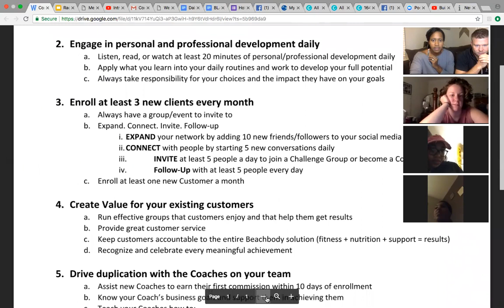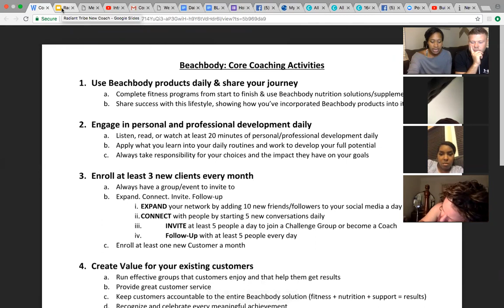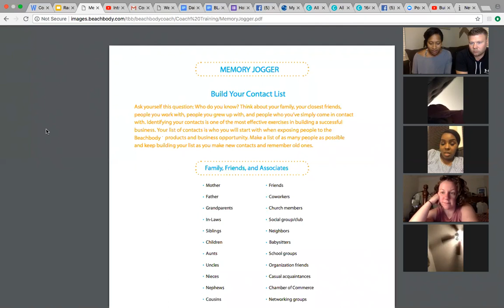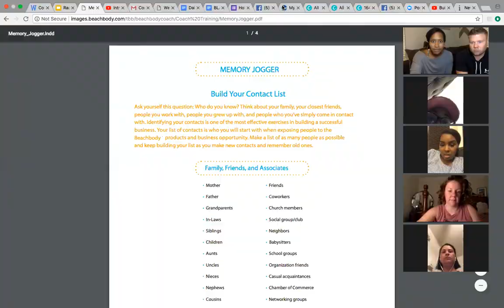New Coach Mentorship Week 1